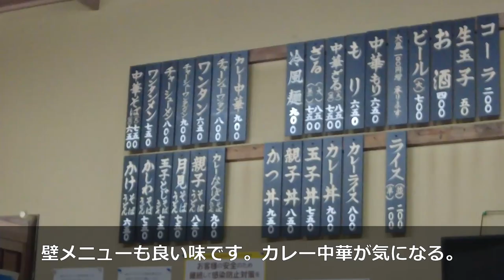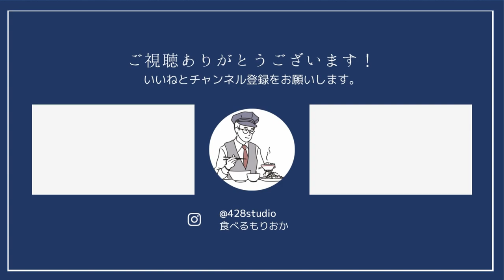【岩手グルメ】【ラーメン】櫻山界隈の老舗そば処“吉田屋“にて、シンプル中華を食べる。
Google口コミ25件☆4.3、櫻山の大鳥居近くの老舗そば店“吉田屋”にて、超シンプルな中華そばをいただきました。無駄をそぎ落とした構成、人柄の良いオーナーさん、看板猫には会えませんでしたが良き一杯でした。